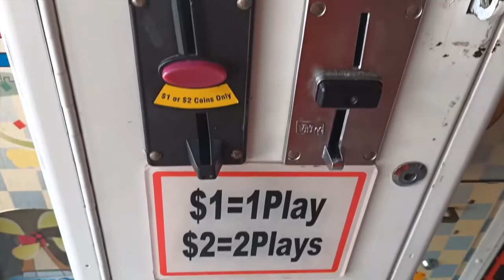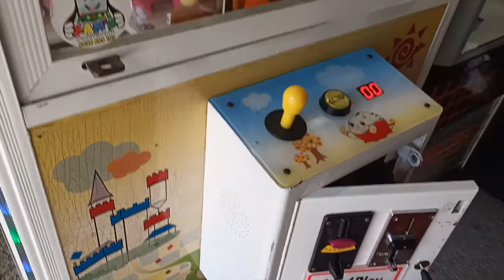Toy Story Amusement Crane Claw Machine By Feiloli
This is a video of my Toy Story Crane Machine. It's about 8 years old. Unfortunately it's developed an amplifier problem and the music sounds a bit distorted, I reckon it sounds better this way :).